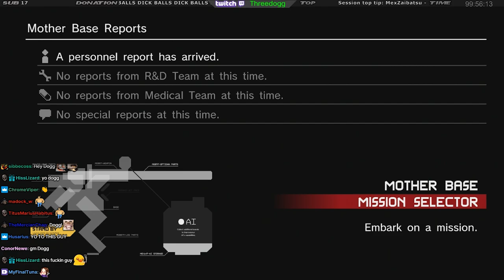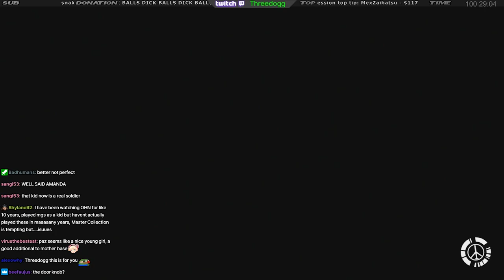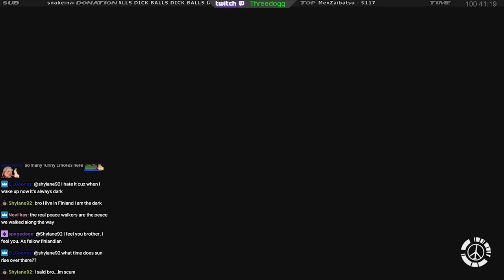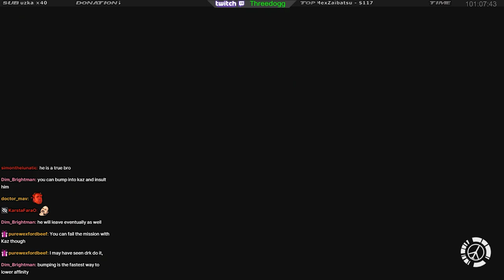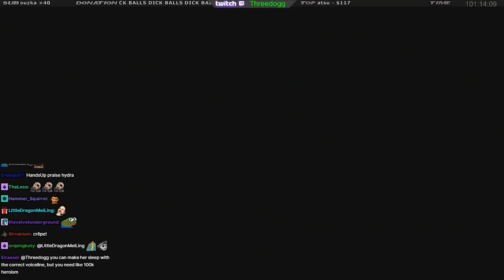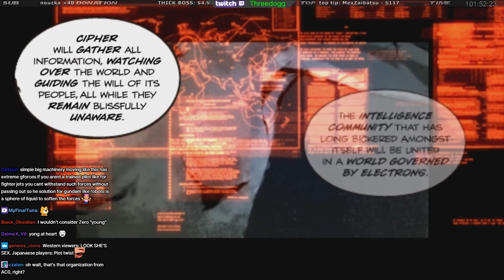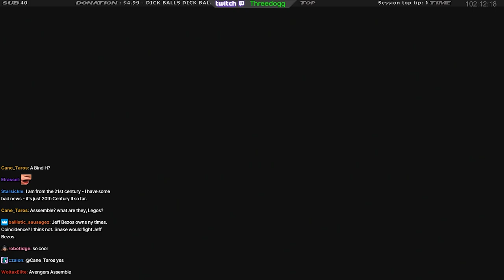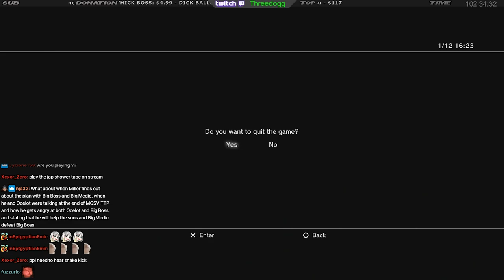Metal Gear Solid: Peace Walker (Part 3) | 5 Day Metal Gear Marathon October 2023